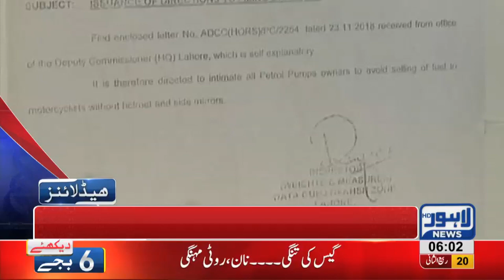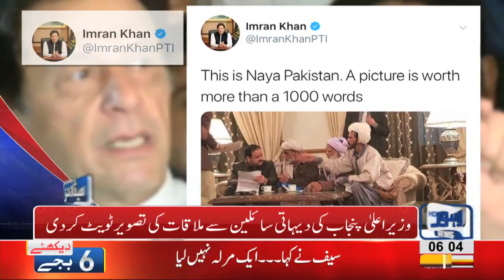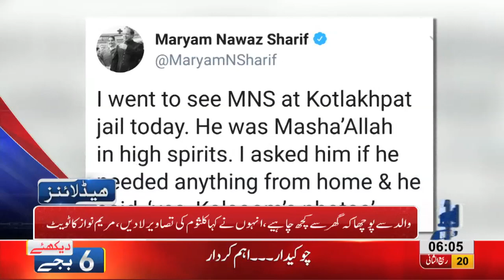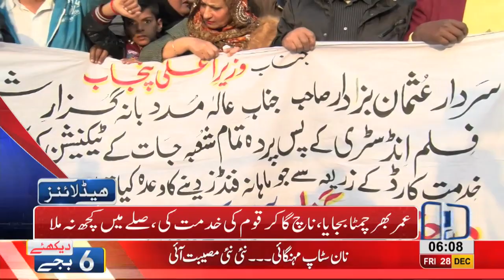06 AM Headlines Lahore News HD – 28th December 2018